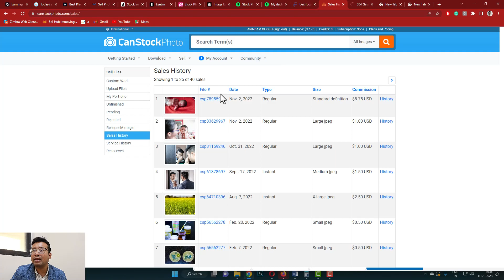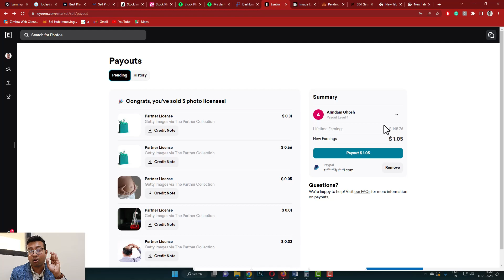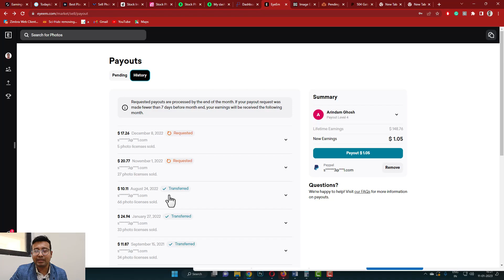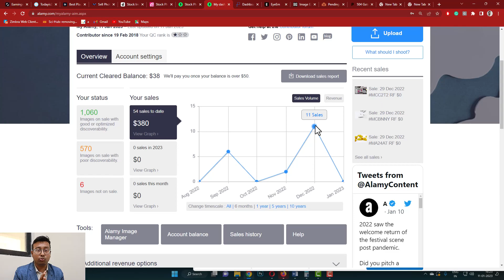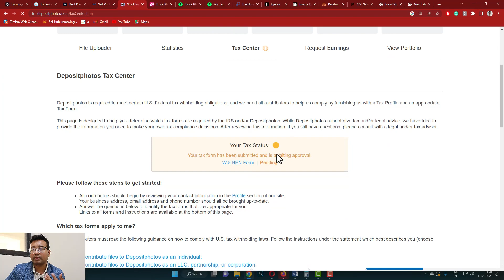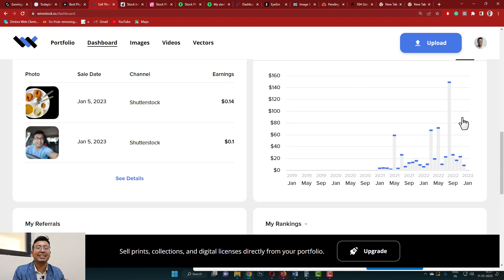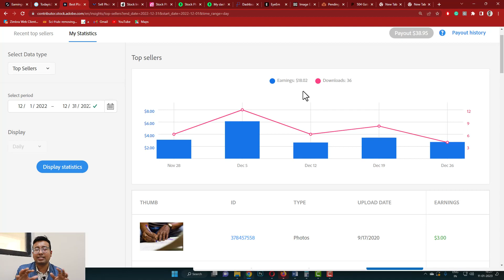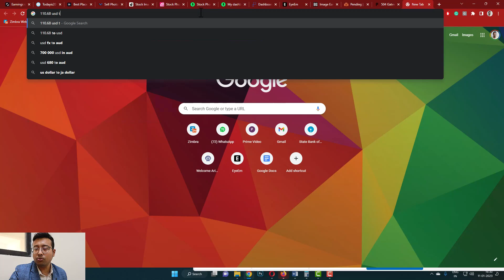Dec 2022 Stock Photography Earnings